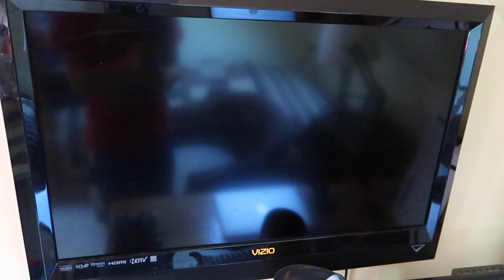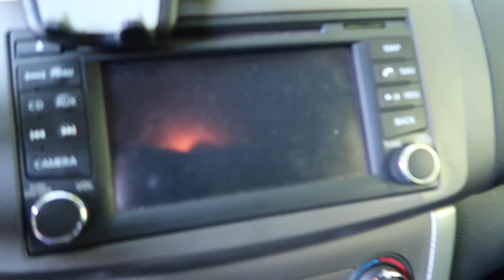MY SET UP 2017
► Channel Links:
Stats:

Noah_Lheureux

► Partnered w/ Zoomin.tv